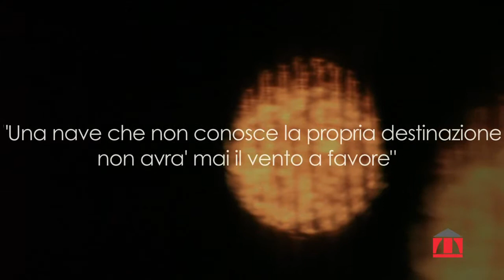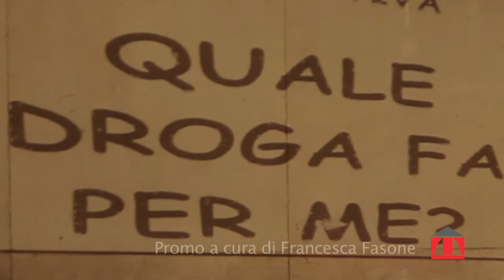Quale droga fa per me al Teatro Franco Parenti